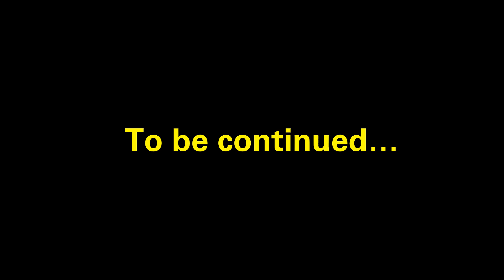Zoey Mortillo Goes On A Trip To Portugal